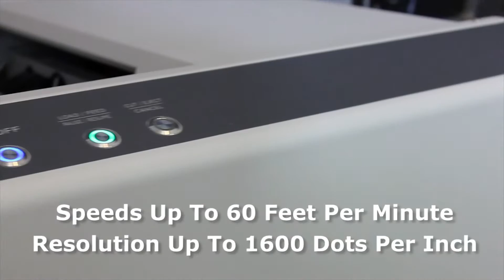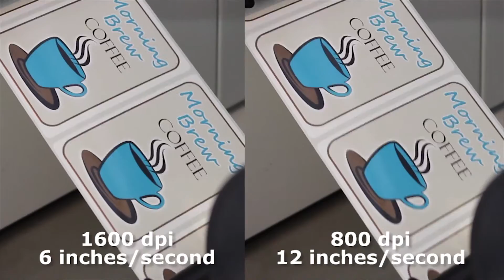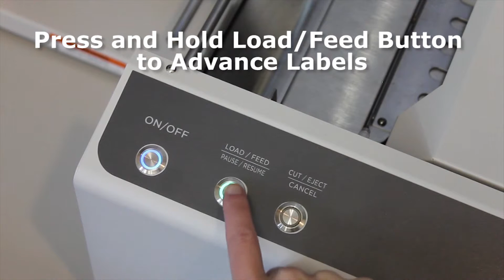RENA Mach X Label Printer Demo Video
RENA Mach X Digital Color Label Printer featuring revolutionary Memjet technology.  Speed, quality and cost efficiency.